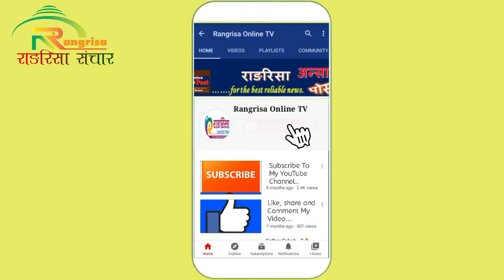Voice Of Kids Samriddi Pariyar made a serious,She missed her father